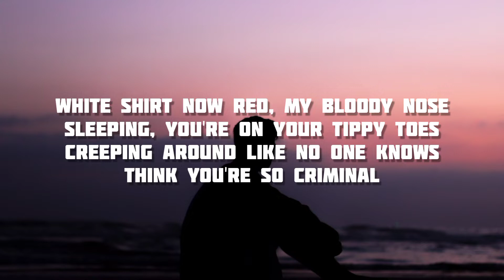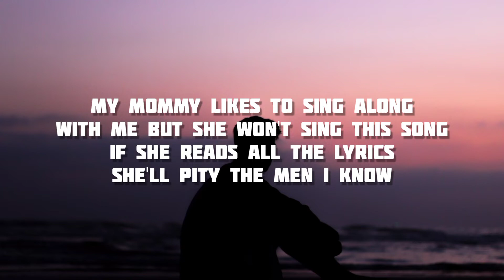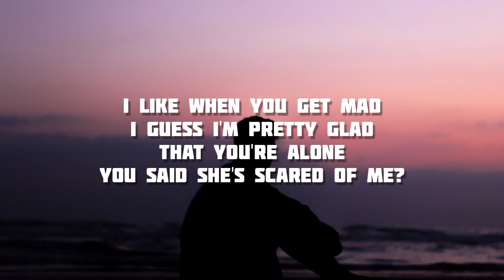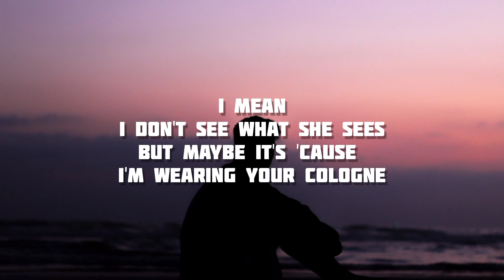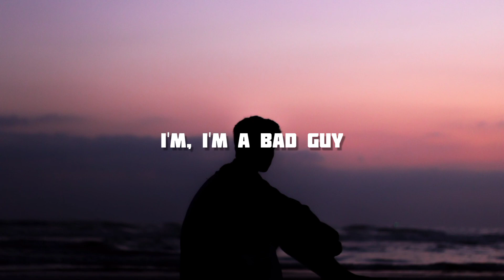Bad Guy - Billie Eilish | Lyrics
Don't say thank you or please, I do
What I want when I'm wanting to

Like-it-really-rough guy
Just-can't-get-enough guy
Chest-always-so-puffed guy
I'm that bad type
Make-your-mama-sad type
Make-your-girlfriend-mad type
Might-seduce-your-dad type

My mommy likes to sing along
With me but she won't sing this song

Like-it-really-rough guy
Just-can't-get-enough guy
Chest-always-so-puffed guy
Make-your-mama-sad type
Make-your-girlfriend-mad type
Might-seduce-your-dad type

I'm only good at being bad
Bad

I guess I'm pretty glad
That you're alone
You said she's scared of me?
I mean
I don't see what she sees